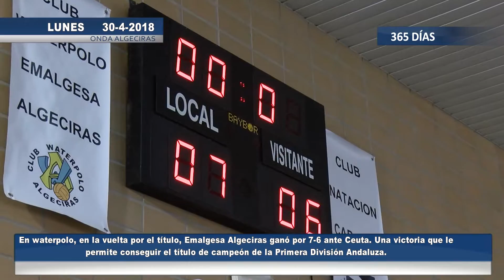365 dias deportes